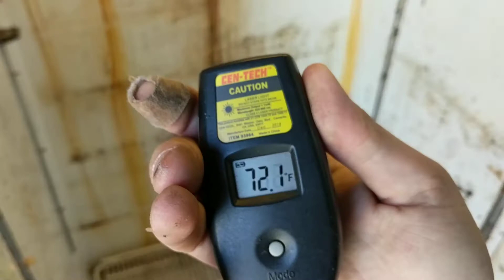Lot 182 Eastpointe storage building April 2017